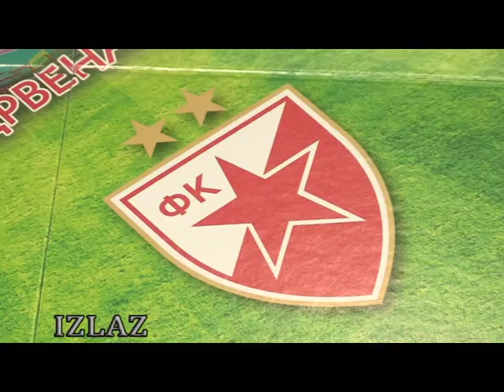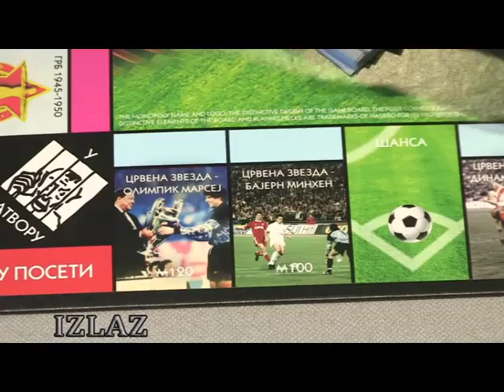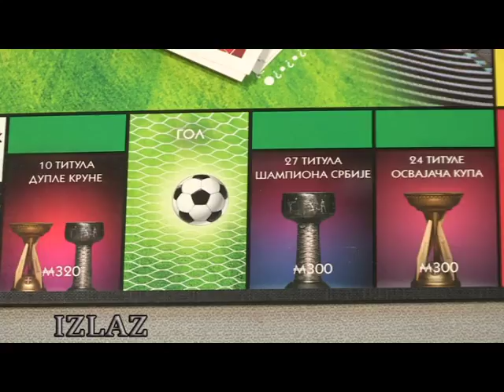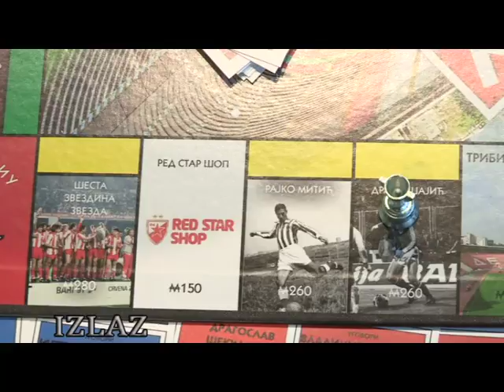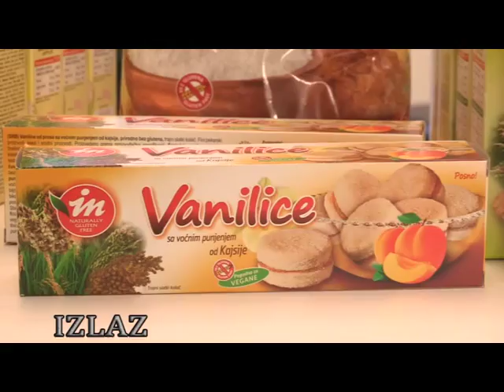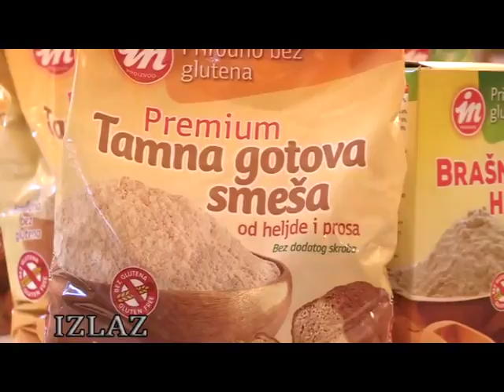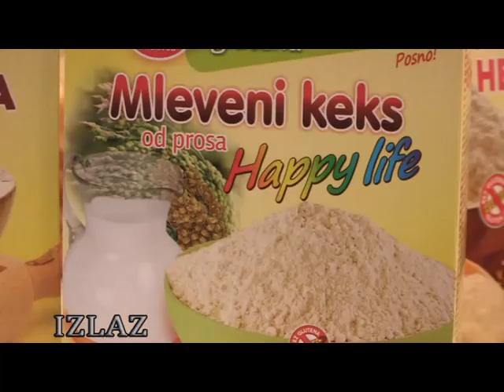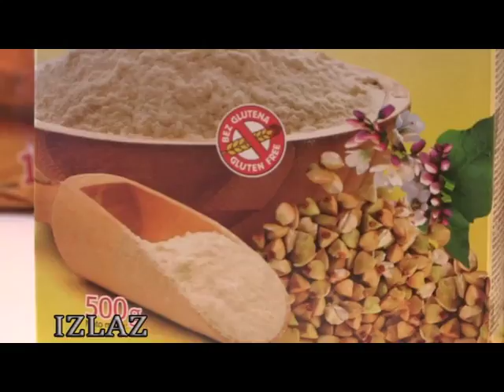Izlaz 23.12.2017. Aleksandra Simić ( CELA EMISIJA )